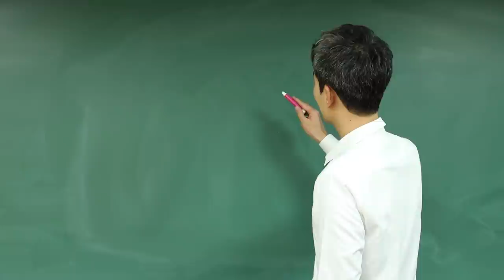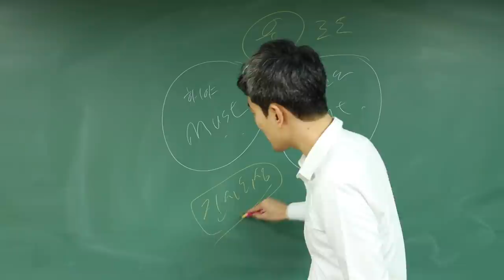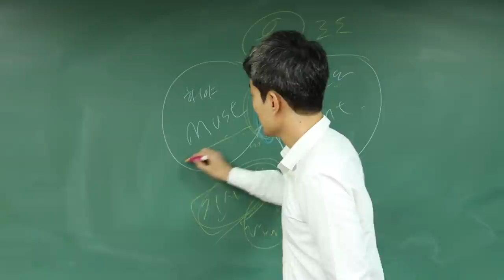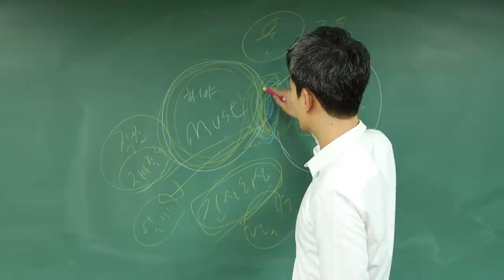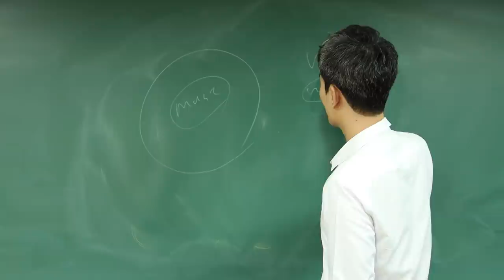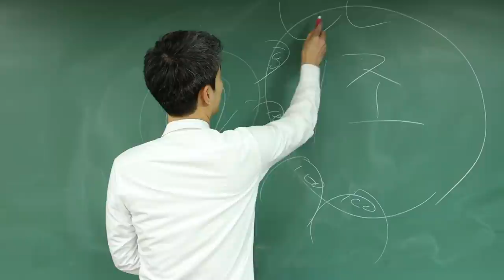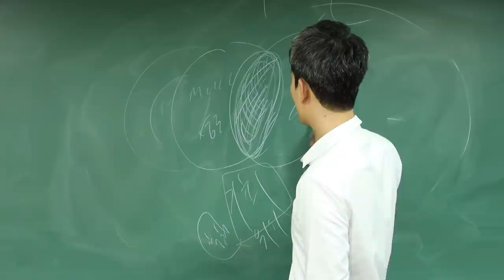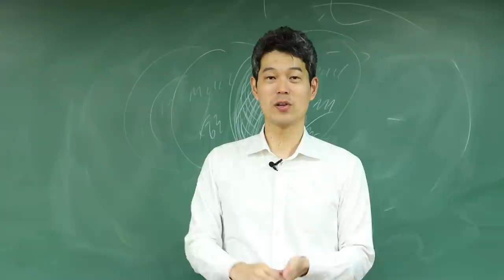인생에서 목숨 걸어야 할 때!!